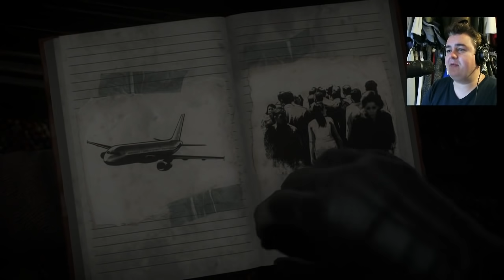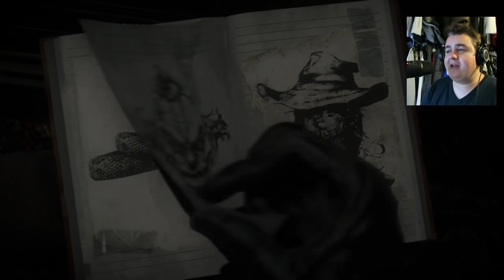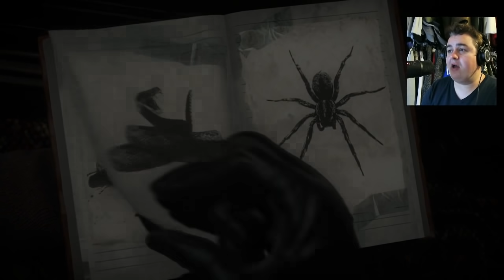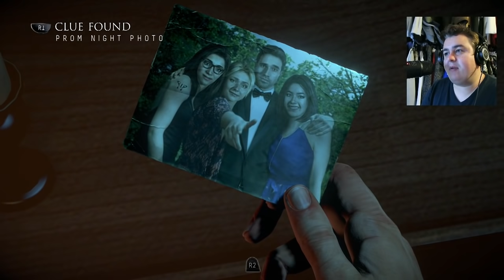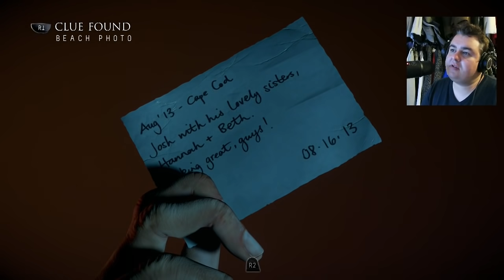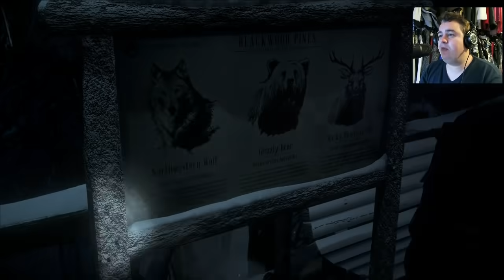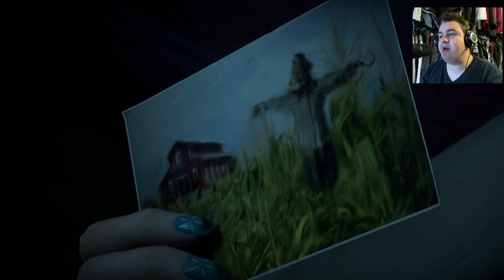OMG // Until Dawn #2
The second part in Until Dawn and it's getting good!

Specs:

Ram: 8gb DDR3/1600mhz
Video: Nividia GeForce GTX 760 2gb (single card)
HDD: 1 TB Sata-III